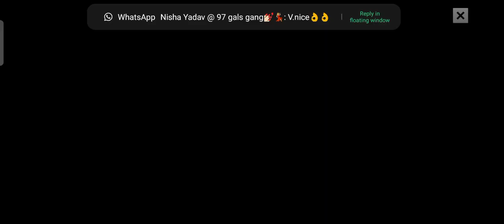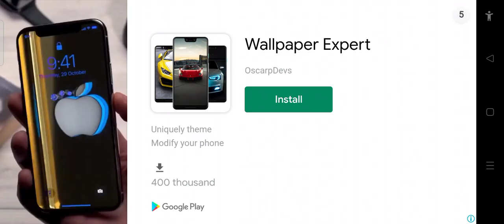MINECRAFT EPISODE 3: LETS PLAY